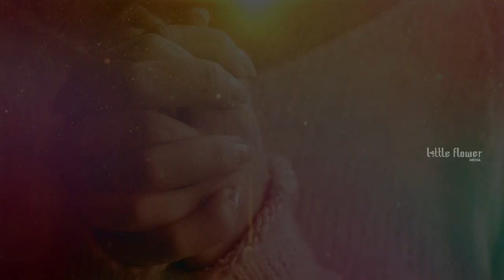MARIAN DEVOTIONAL SONG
A Journey with Mother Mary